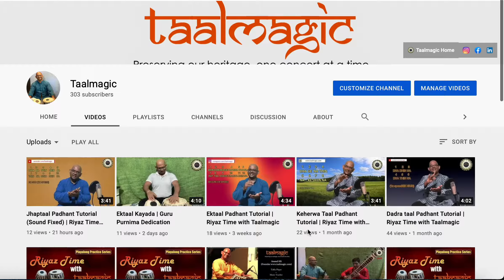Taalmagic Channel Highlights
The Taalmagic Channel is a great place to listen & learn about Indian Classical Music.